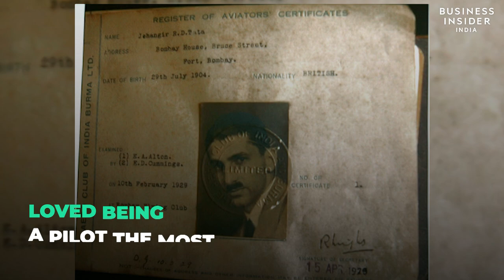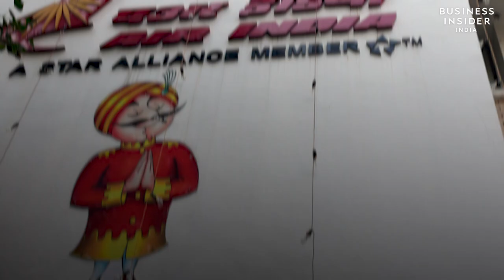The History Of Air India: The Maharaja Of Indian Skies